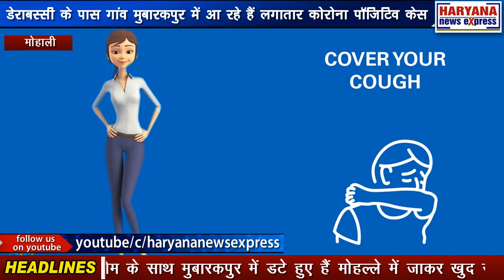मोहाली : डेराबस्सी के पास गांव मुबारकपुर में आ रहे हैं लगातार कोरोना पॉजिटिव केस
जिला मोहाली के डेराबस्सी हल्के में कोरोना पॉजिटिव लोगों की संख्या बढ़ती जा रही है। लगातार एक एक-एक करके केस बढ़ते जा रहे हैं डेराबस्सी के मुबारकपुर गांव में एक ही मोहल्ले के 8 लोग कोरोना पॉजिटिव आने से गांव में दहशत का माहौल बन गया है। 8 लोगों में से पांच बच्चे करोना पोस्टिव पाए गए हैं जिनकी आयु 13 वर्ष से कम है इन सभी को कोरनटाईम के लिए ज्ञान सागर हॉस्पिटल बनूर भेजा जा रहा और पूरे मोहल्ले को पुलिस प्रशासन की मदद से सील कर दिया गया है। मौके पर सिविल हॉस्पिटल डेरा बस्सी स्वास्थ्य विभाग की टीम डॉ एच एस चीमा और विक्रांत कुमार की निगरानी में पूरे इलाके में सर्वे कर रहे है कि और भी कोई कोरोना पॉजिटिव ना पाए जाएं इन सभी के टेस्टिंग के लिए घर-घर जाकर सैंपल लिए जा रहे हैं। मौके पर मौजूद डॉ चीमा ने बताया कि 8 लोगों कोरोना पॉजिटिव पाए गए हैं इनके सैंपल लिए गए थे और बाकी लोगों के भी सैंपल लिए जा रहे हैं पूरे मोहल्ले को सील कर दिया गया है किसी भी तरह से कोई व्यक्ति द्वारा करोना की चपेट में ना आए इसलिए घर घर जाकर सैंपल भी लिए जाएंगे और इनकी टेस्टिंग भी की जाएगी। मौके पर मौजूद मुबारकपुर चौकी इंचार्ज नरपिंदर सिंह पूरी टीम के साथ मुबारकपुर में डटे हुए हैं मोहल्ले में जाकर खुद सर्वे कर रहे हैं कि कोई व्यक्ति घर से बाहर ना निकले लोगों को समझाया जा रहा है और मुबारकपुर मोहल्ले को पूरी तरह से सील कर दिया गया है और बाकी मोहल्ले को भी सील करने की तैयारी की जा रही है।